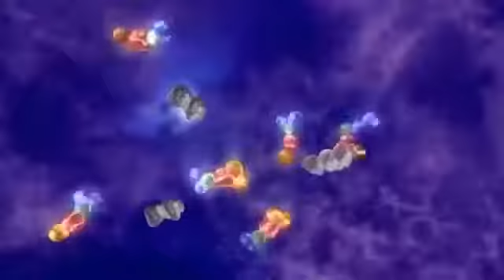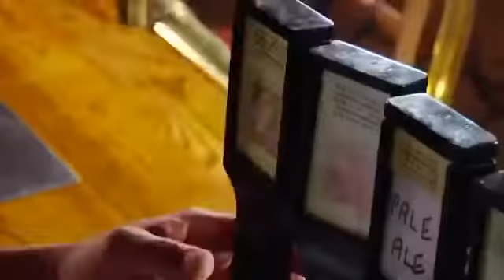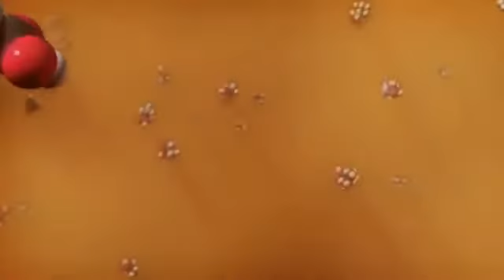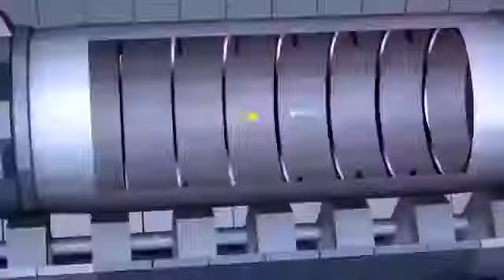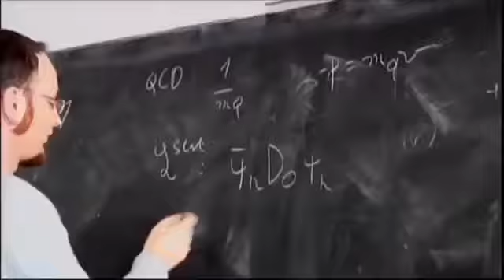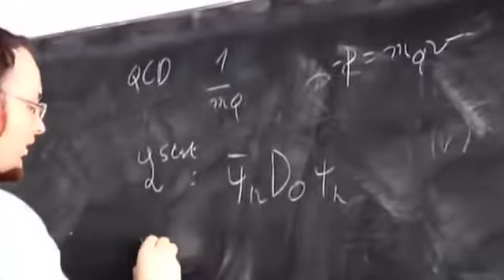Top Secretos del Universo // Top Documentales